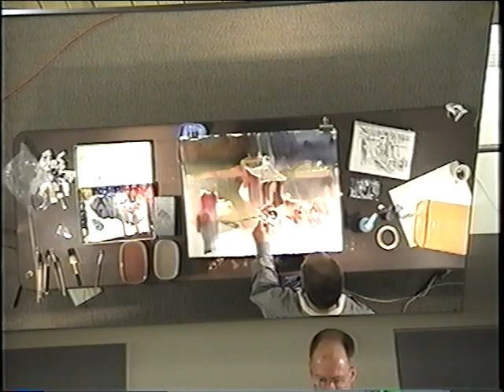Eric Wiegardt Watercolor Boat Part 2